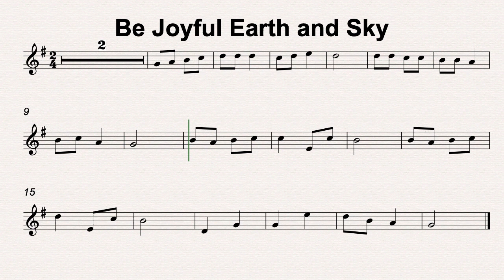G Maj 24 Be Ye Joyful Earth and Sky 120bmp